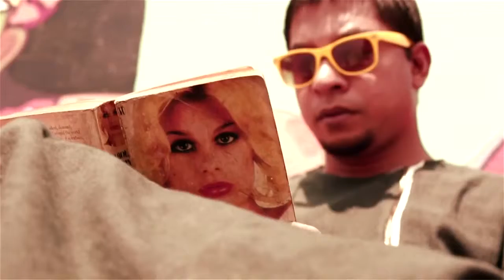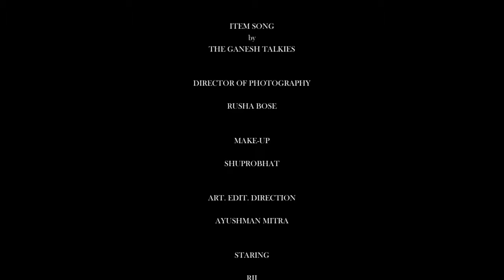Ganesh Talkies Item Song Official Video